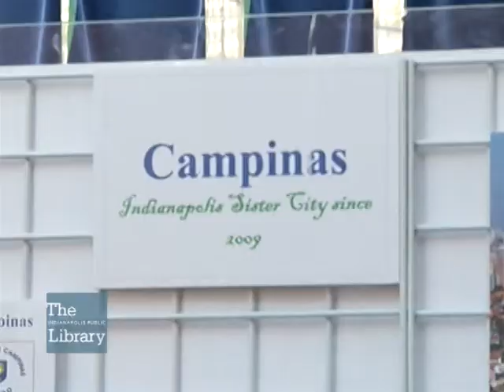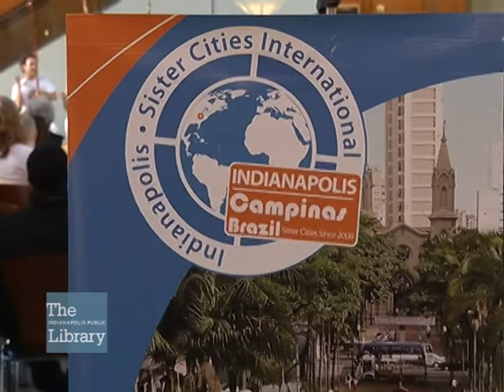Celebrate BRAZIL! Gala at The Indianapolis Public Library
Indianapolis' Sister City relationship with Campinas, Brazil was celebrated in April 2014 by a gala event at Central Library.  The event kicked off a month-long series of free programs at The Indianapolis Public Library's various locations.